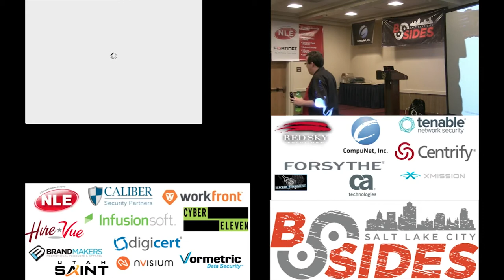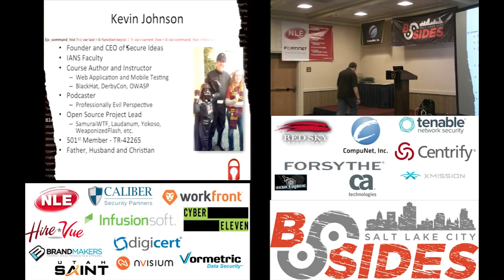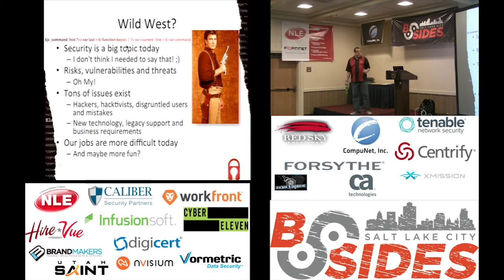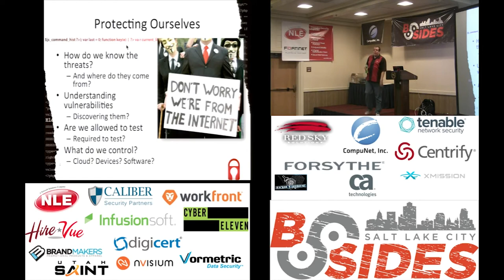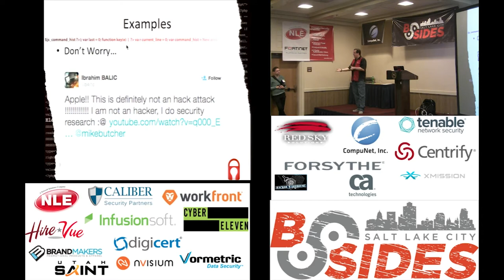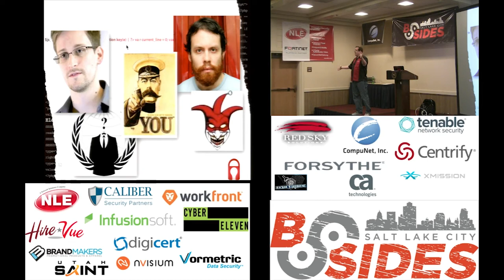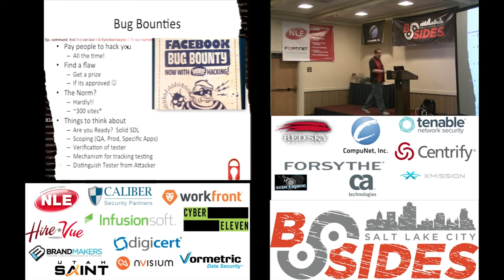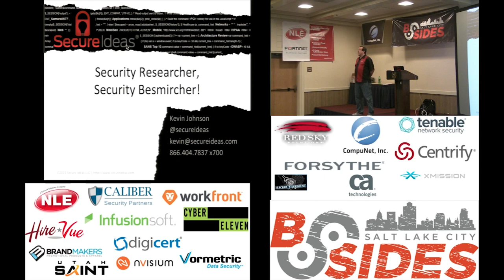BSidesSLC 2015 -- Security Researcher, Security Besmircher -- Kevin Johnson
From Weev to Microsoft's Bug Bounty, organizations have to understand how their organization deals with security in a world that appears to have gone mad. We used to know that an "attack" coming from the outside world was malicious. Now we have to determine if its just another "security researcher" and if we want to actually invite these people to test our systems.

In this talk, Kevin Johnson of Secure Ideas will explore the ideas behind bug bounties and security research. He will discuss ways that your organization can adjust and how to determine if this makes sense to you.